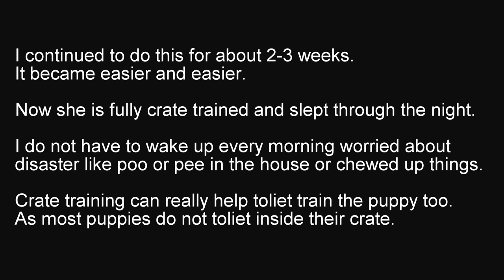Help stop puppy cry or bark in crate at night. Puppy crate training.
Crate training puppy to sleep in the crate instead of crying, barking, and whining non-stop in the dog crate at night. I
(Essential Shirts, Hoodies, Mug, Drink Bottle, Bags)

Link to find your ideal puppy crate

If you purchase 'any' item on Amazon by clicking on the above link, Amazon will send me a thank you gift card (not money, an Amazon gift card). I will use the gift card to purchase dog items to make more dog product reviews on this channel.

Puppy whining in the crate can be very hard to bear and it can also make the new owner's life miserable. I hope this series of videos can give viewers confidence in training their puppy positively without using force but with attention and companionship in getting the new puppy use to its new safe bed in the crate.

Many years ago I have had dogs when I was younger without using a crate. It was great. It was suited for my lifestyle at the time. Now having large, active, powerful, and can be dominant breeds living inside the house with elderly, toddler, children, and my work I have decided to use crate and t is one of the best tools to keep the puppy, family members, and house assets safe. The crate is great for sleeping and short time resting during the day. It is not a cage to keep your dog in for a long period of time. Dogs do need a lot of companionships and playtime, these will help with crate training in the evenings too

Music credit to Ross Bugden
Happy and Inspirational Music - Bedtime Stories